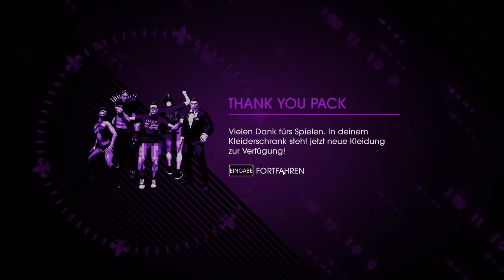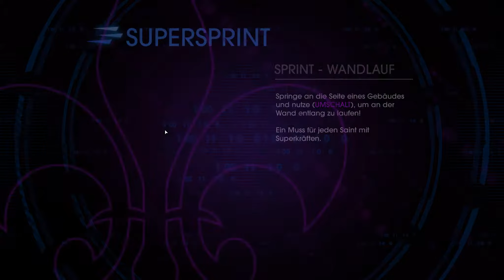SAINTS ROW 4 #09 (BL/HD+/Ger) - Neues Outfit | Together w/ Neormit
Let's Play Together SAINTS ROW 4

Saints Row 4 führt die Geschichte des Vorgängers fort. Während der Spielcharakter inzwischen zum Präsidenten der Vereinigten Staaten geworden ist, muss er die Menschen vor einer Alien Invasion retten. Leichter gesagt als getan, denn die schier unbesiegbaren Aliens verfrachten uns kurzer Hand in eine künstlich geschaffene Welt. Doch wir wären nicht der Präsident und der Anführer der Saints, wenn wir da nicht irgendwie wieder raus kommen könnten.